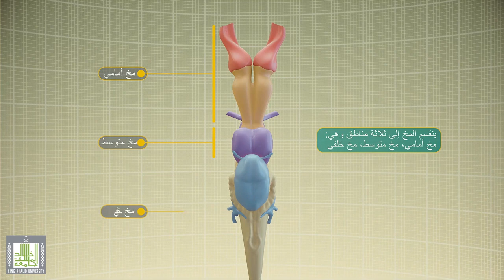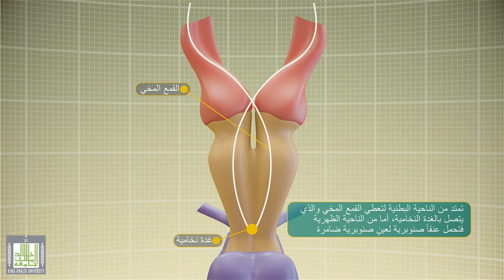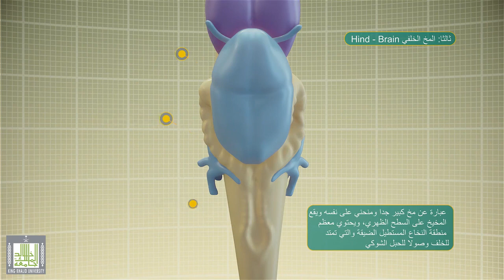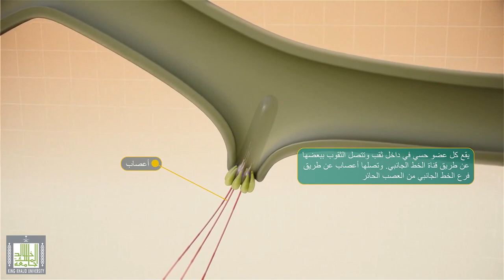سمكة البلطي - الجهاز العصبي